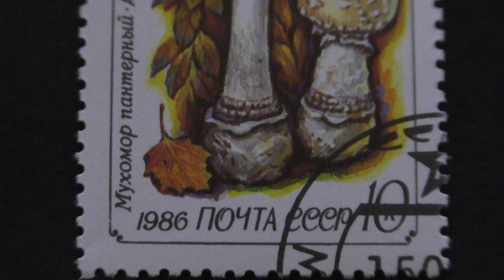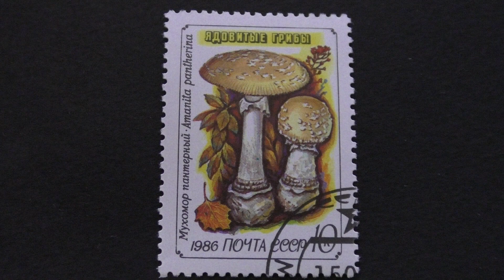Postage stamp. USSR. Poisonous mushroom. Amanita pantherina. 1986. Price 10 cents.